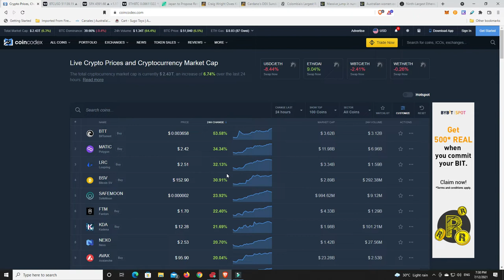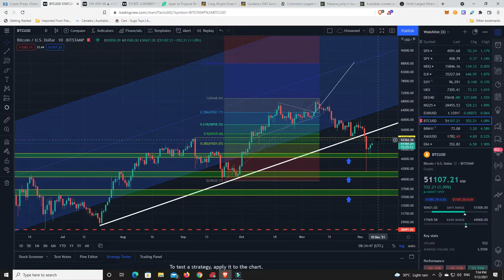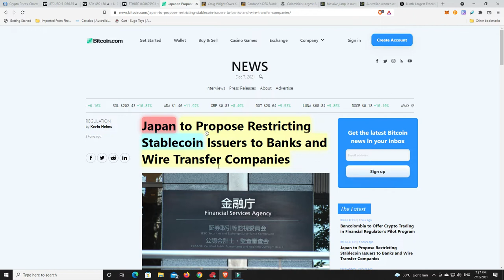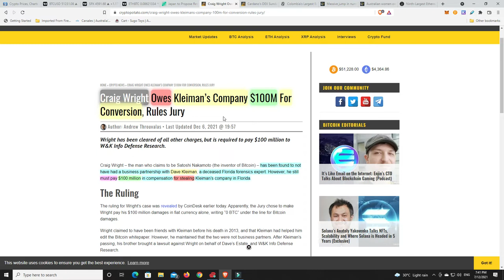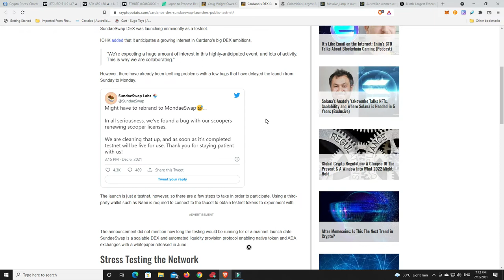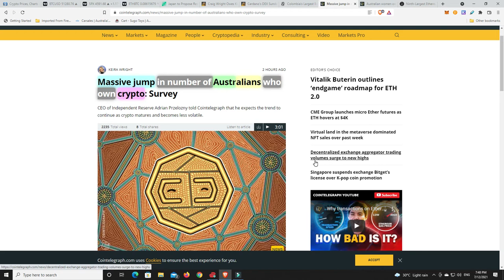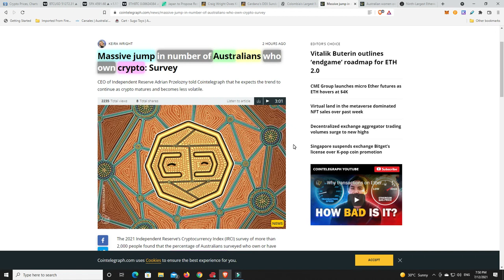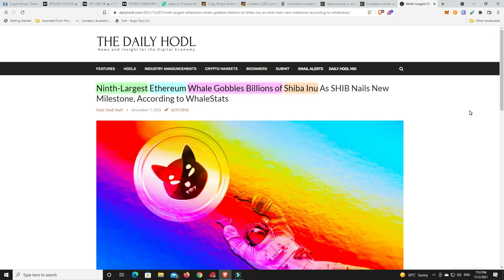Ethereum whale buying BILLIONS of Shiba Inu. Polygon PUMPING!!! Altcoins pumping, has me worried.